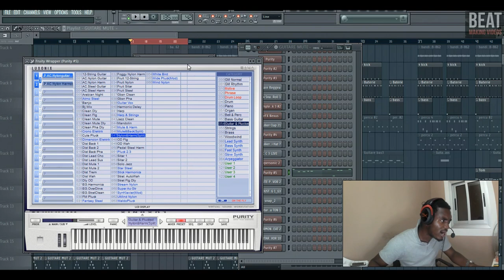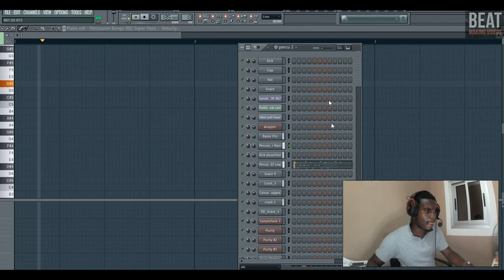Tutoriel coupé décalé-FL STUDIO